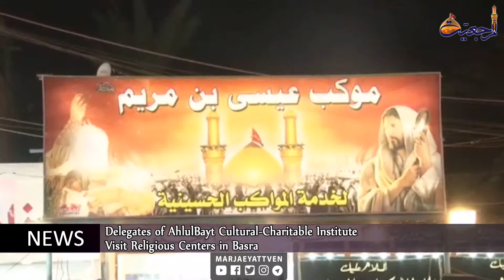News & Events Muharram10 th 1439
🔸Commemorations Continue at Central Office of Grand Ayatollah Shirazi
🔸 Mourning Processions Converge at Grand Ayatollah Shirazi’s Central Office
🔸Imam Shirazi Center in Canada Commemorates Imam Husayn in First Ten Nights of Muharram
🔸Delegates of AhlulBayt Cultural-Charitable Institute Visit Religious Centers in Basra
🔸Shia Societies Association Visit Religious Centers and Communities